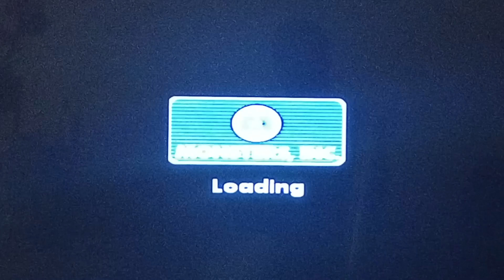Monsters Inc Scream Arena Monsters Inc Lobby Part 4/7